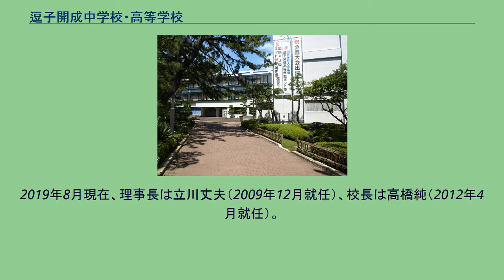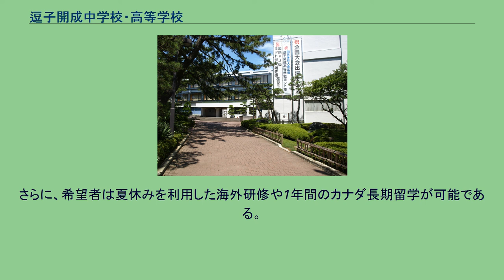逗子開成中学校・高等学校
逗子開成中学校・高等学校（ずしかいせいちゅうがっこう・こうとうがっこう）は、神奈川県逗子市新宿2丁目に所在し、中高一貫教育を提供する私立男子中学校・高等学校。
運営母体は学校法人逗子開成学園。
略称は「逗開（ずかい）」、「逗子開（ずしかい）」。
神奈川県下では最も歴史の古い私立男子校で、現在は高等学校からの生徒募集を行わない完全中高一貫校である。
2019年8月現在、理事長は立川丈夫（2009年12月就任）、校長は高橋純（2012年4月就任）。
1903年、東京府北豊島郡日暮里町（現：東京都荒川区西日暮里）にある開成中学校の分校第二開成中学校として設立された。
創設者の田邊新之助は開成中学校の元校長で、文化勲章を受賞した哲学者田邊元の実父。
大日本帝国海軍による横須賀海軍鎮守府の軍人の子弟教育の要請を受けてのことであった。
本校の生徒のうち、学業についていけない者や、体が弱く大自然の中での療養が必要だとされた者は、第二開成中学校に一時的に転校させられたことも多かった。
1909年、独立組織となり逗子開成中学校に改名する。
ボート遭難事故 改名翌年の1910年1月23日、休日に無断で学校所有のボートを海に出した生徒ら12人が七里ヶ浜沖で遭難し、全員死亡する事故が発生した。
この事故の補償のため、当時経営母体が同一であった鎌倉女学院が所有地の売却などをした。
のちに同校教諭の三角錫子の作詞で鎮魂歌として「真白き富士の根」が作られ、遭難地点に近い稲村ヶ崎に慰霊碑を建立した。
事故により引責辞任させられたボート部部長の息子である宮内寒弥は、事件をもとにした小説『七里ヶ浜』を1978年に発表し、平林たい子文学賞を受賞。
遭難生徒たちは不良で鳥撃ちのためにボートを出しており、その中には三角教諭の愛人生徒もいたと書いたため、再び同事故に衆目が集まった。
太平洋戦争前は帝国海軍の退役将官が校長を歴任し、学年を「中隊」・学級を「小隊」と改称したり、「振武隊」と称する楽隊（現在の吹奏楽部）を作って軍艦行進曲を演奏させるなど、校風はきわめて軍隊調となっていった。
これらの海軍寄りの校風から卒業後の進路として海軍兵学校を志す者も多く、終戦を迎えるまで逗子開成は半ば海軍兵学校の予備校のようになっていた。
戦後は帝国海軍の消滅に伴ってエリート校としての地位を失う。
経営側と教職員組合との間で労働争議が勃発したり、学校の経営方針に不満を抱く生徒会が同盟休校を敢行したり、校内の風紀は次第に荒廃してゆく。
1973年には志願者減少のため中等部の募集を停止した。
当時逗子開成にしかプールがなく横三地区の学校の水泳部がプールを借りに来ていた。
八方尾根遭難事故 1980年12月に山岳部が八方尾根で遭難し死者を出す。
その後、旧経営陣を一掃し自ら理事長兼校長となった徳間の下で種々の改革が行われた。
その中軸となったのが中等部再設置である。
1985年の募集再開から、徐々に中高6か年コース生徒の割合を増やして一貫教育によるエリート化が図られ、2003年からは高校3か年コースの募集が廃止された。
これにより、横浜南部から湘南・三浦半島にかけた地区において有数の進学校へ成長を遂げた。
徳間はこの他にも、後述のような立地を活かした「海洋教育」や、名作映画による情操育成を目的とする「映像教育」などを推進した。
2003年に創立百周年を迎えるのに際して、1990年代末から大規模な校内の改装工事が行われ、校舎リニューアル・新プール建設・全館冷暖房設置・敷地周囲の塀撤去など、施設の充実が図られた。
正規授業の枠内では海に近接した立地を生かしておよそ1.5kmの遠泳やヨット実習（中学校のみ）などを行う「海洋教育」、校内に設けられた本格的な映写施設（徳間記念ホール）を用いて世界の映画を年数回鑑賞する「映像教育」などの特徴的な教育活動を行っている。
また、中学3年次にニュージーランド、高校2年次には日本国内を含む東アジア各国やオーストラリア（生徒が選択する）への研修旅行が実施される。
国際交流が主な目的となっているが、現地観光も行うなど修学旅行としての側面もある。
さらに、希望者は夏休みを利用した海外研修や1年間のカナダ長期留学が可能である。